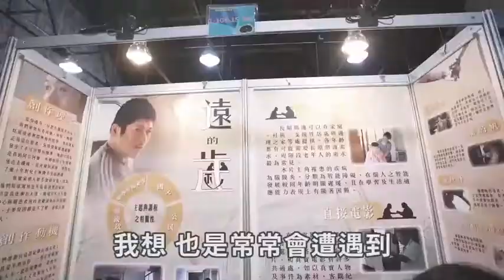【教育部宣導版】全國高級中等學校專業群科109年專題及創意製作競賽